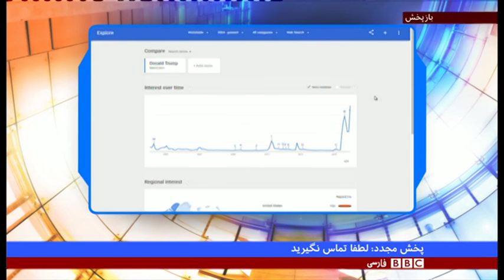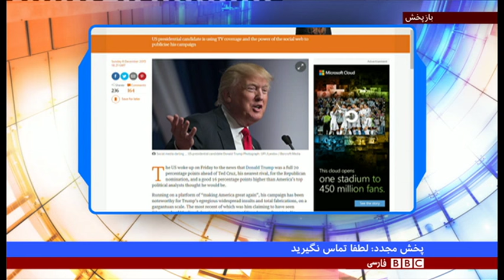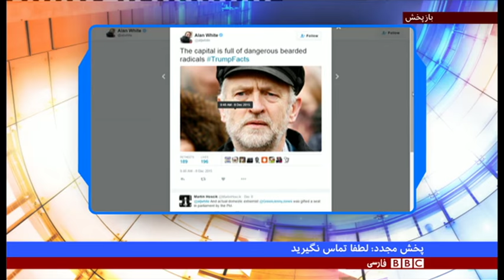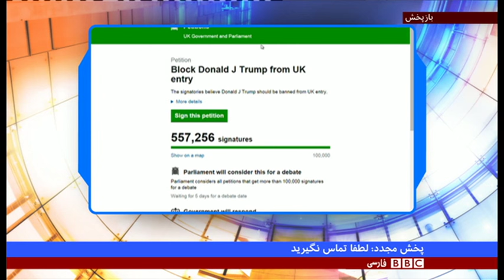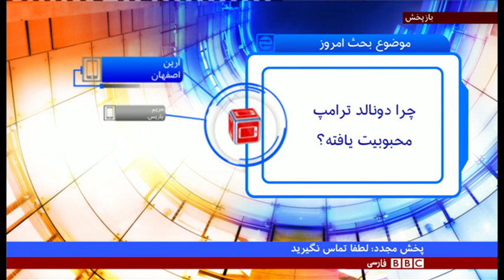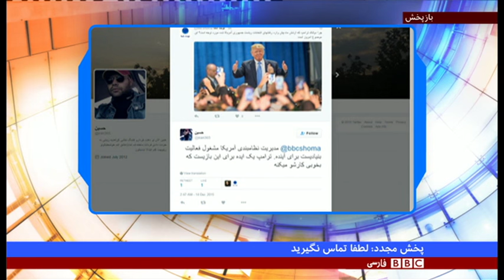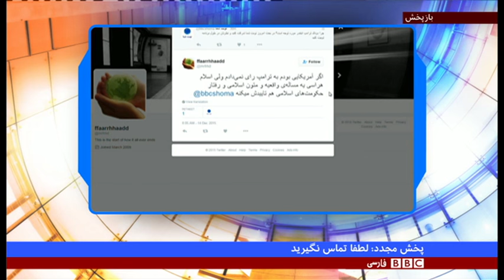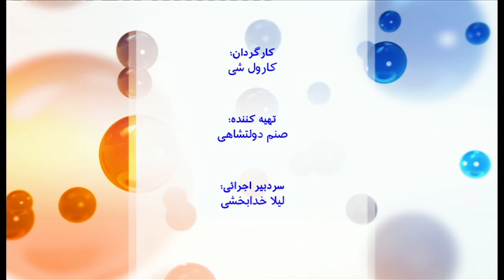نوبت شما: چرا دونالد ترامپ محبوبیت پیدا کرده؟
مخاطبان نوبت شما از ایران، آمریکا و اروپا در این برنامه درباره ریشه‌ها و دلایل افزایش محبوبیت دونالد ترامپ، متقاضی نامزدی ریاست جمهوری آمریکا از حزب جمهوری خواه، صحبت کردند و درباره اینکه او را چقدر باید جدی گرفت، شانس انتخاب او چقدر است و تاثیر صحبت‌هایش چیست با یکدیگر بحث و گفتگو کردند.